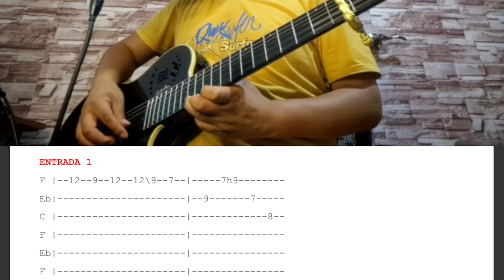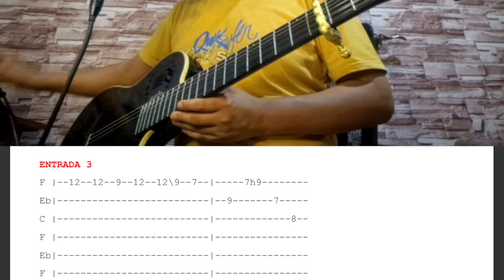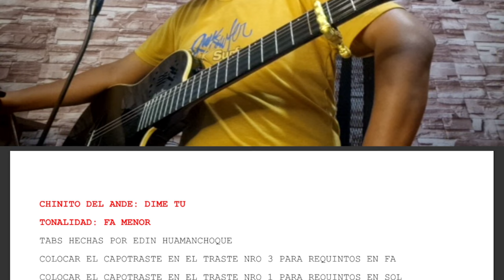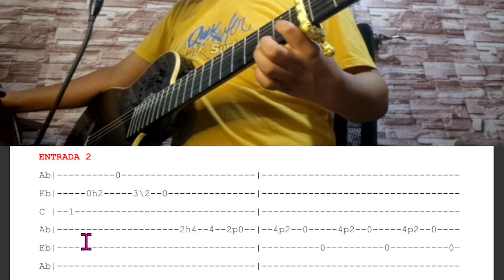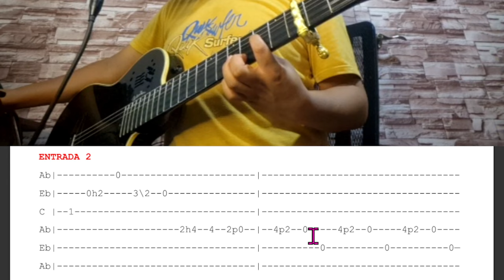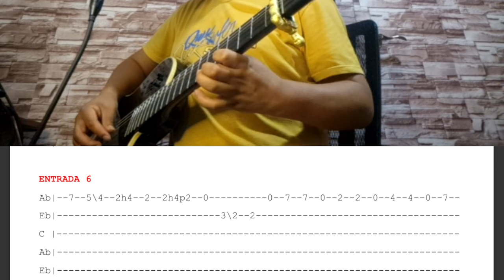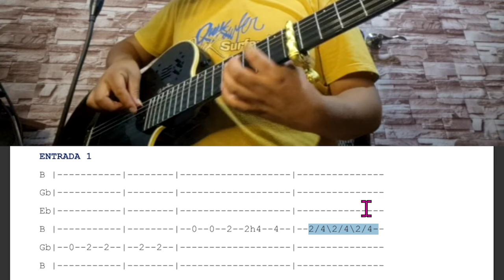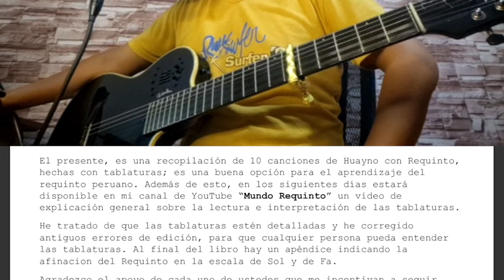Como leer tablaturas para aprender a tocar huayno con requinto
En este video les enseño algunos detalles que deben tener en cuenta al momento de leer tablaturas para poder aprender a tocar requinto peruano